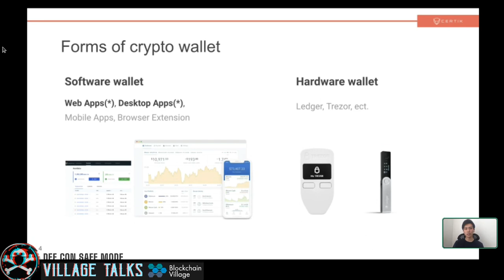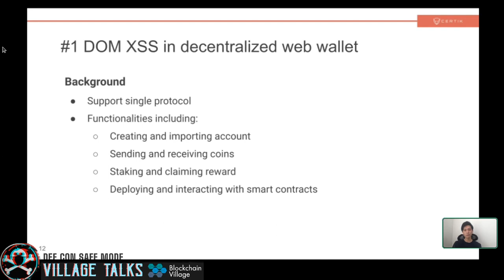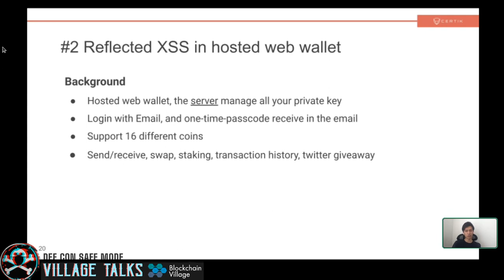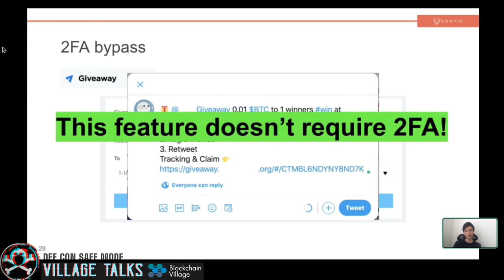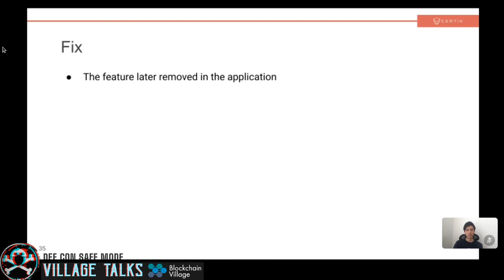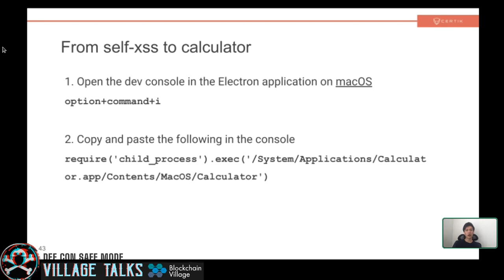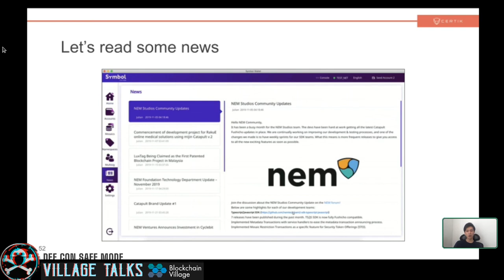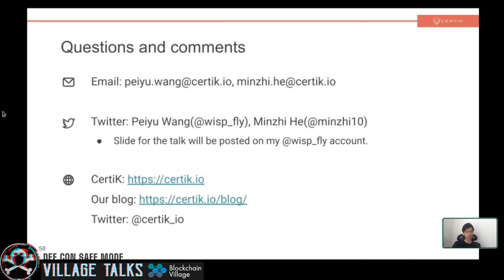DEF CON Safe Mode Blockchain Village - Peiyu Wang - Exploit Insecure Crypto Wallet